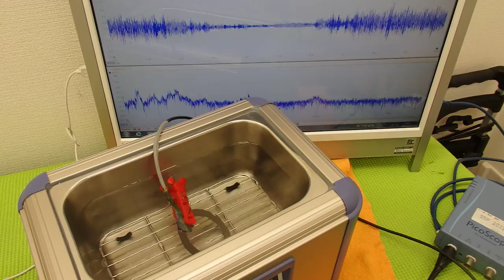オリジナル超音波実験 （超音波システム研究所 ultrasonic-labo）